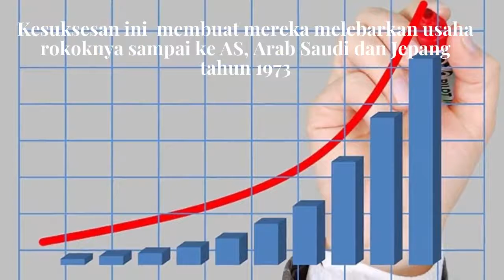Motivasi Dari Konglomerat Indonesia | Crazy Rich Djarum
Di channel ini, kita akan membagikan kisah motivasi perjuangan dan kerja keras serta cobaan apa yang dialami crazy rich Indonesia hingga usahanya tetap bersinar sampai sekarang.

Selamat menikmati